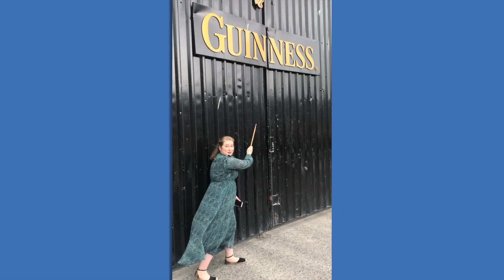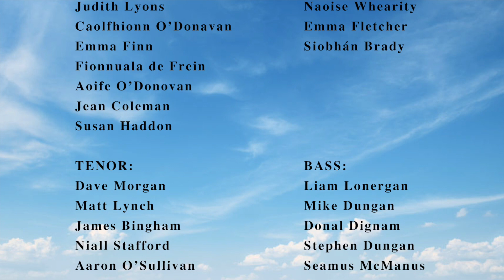New Dublin Voices - ''Rhapsody in Mr. Blue Sky'' arr. Eoin Mulvany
New Dublin Voices perform "Rhapsody in Mr. Blue Sky" arranged by Eoin Mulvany... remotely! 35 singers recorded their lines at home during the Covid-19 lockdown in Ireland to create a fun and uplifting performance during these troubled times. We hope a blue sky comes out for you!

Produced by: Bernie Sherlock
Audio engineer: Brian Dungan
Videographer: Shane Barriscale (SMB Music and Media)
Original music: ELO, George Gershwin
Arranger: Eoin Mulvany